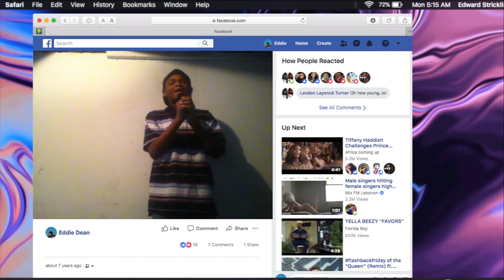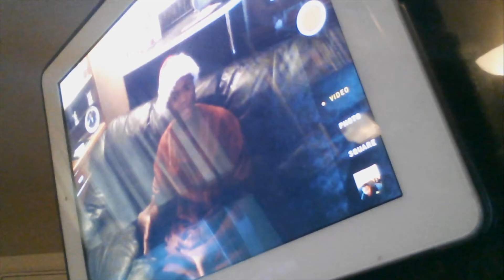THIS IS MY STORY | Just Eddie Dean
READ ME!!!

Thank you for listening to my story! I look forward to a great year of creating with you all!

I have a lot of ideas and I can't wait to share them with all 3 of you.